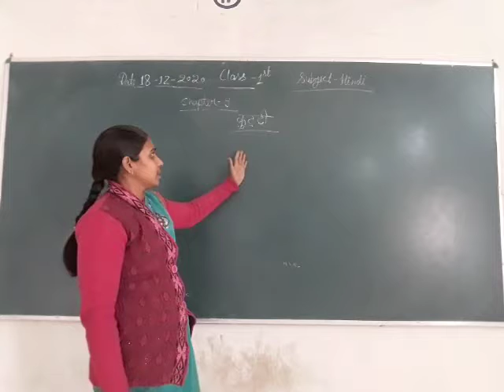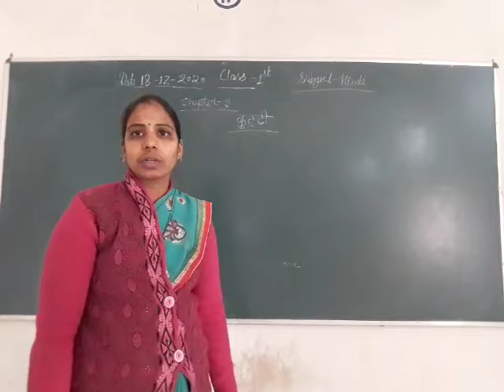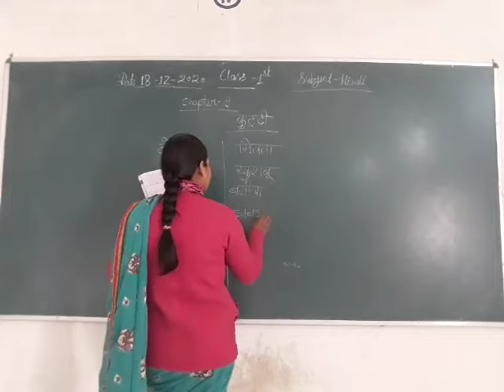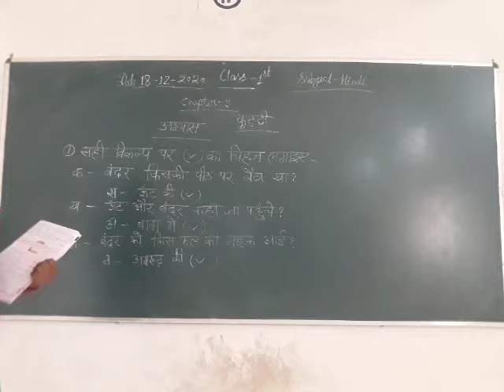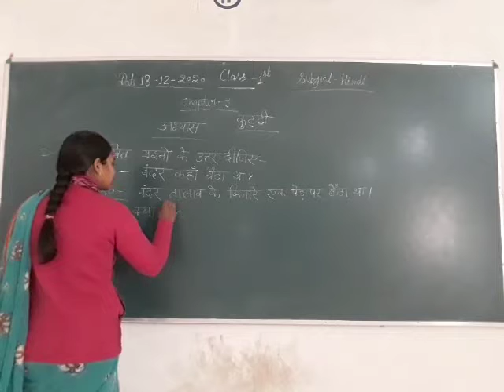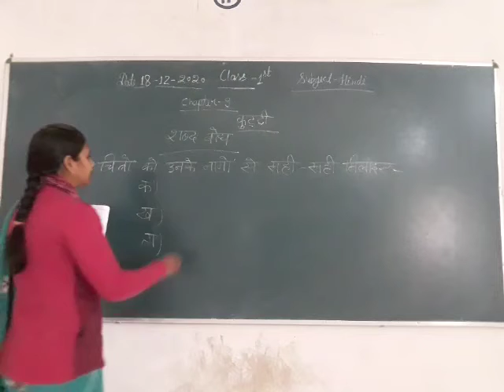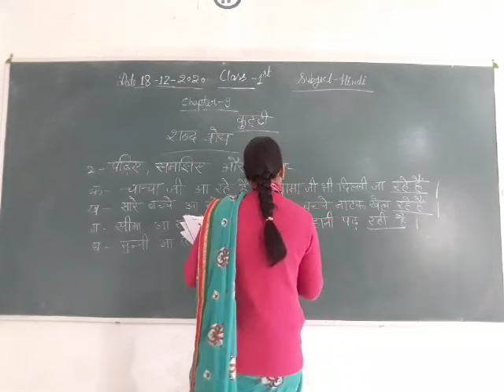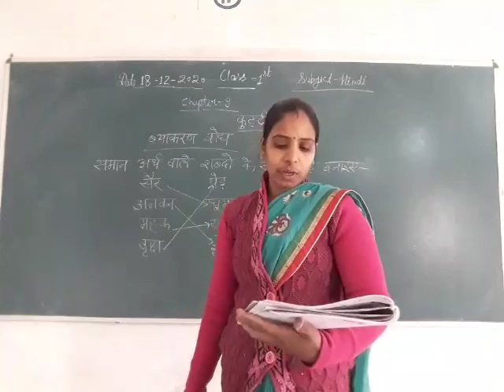Class 1 Hindi December 18